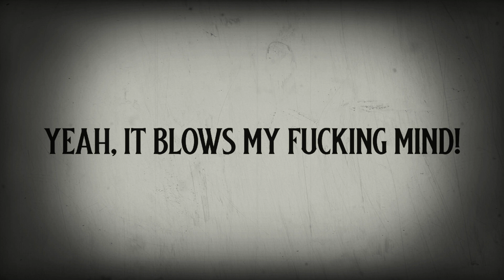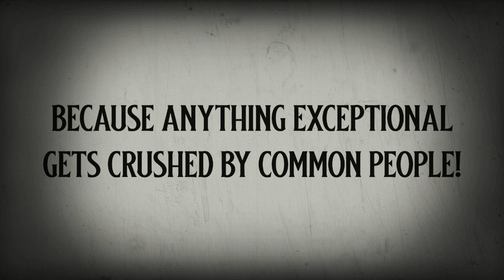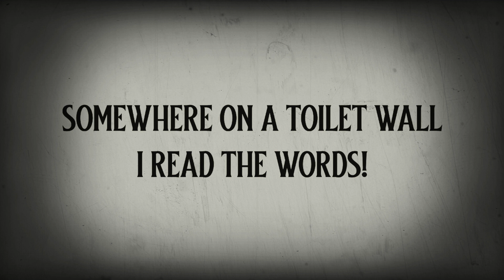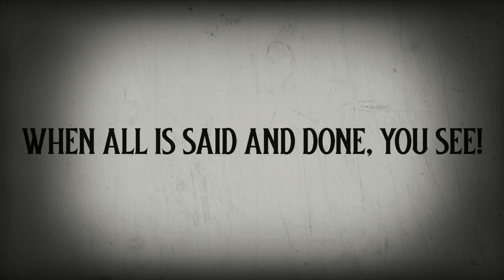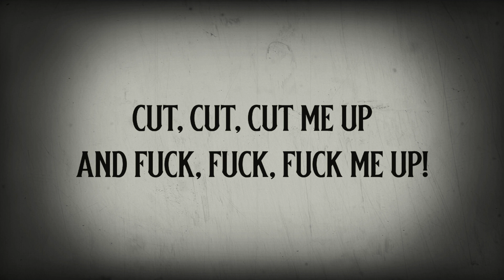Slipknot- custer- [HQ lyrics]